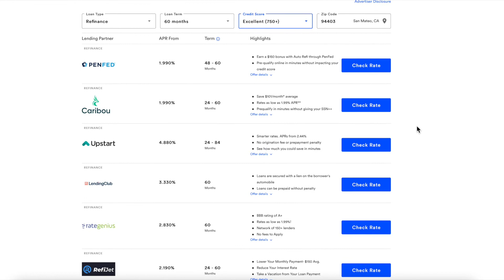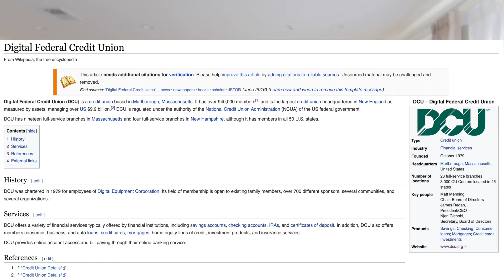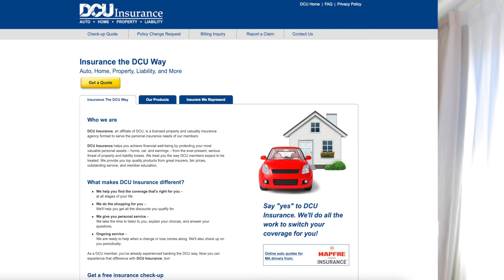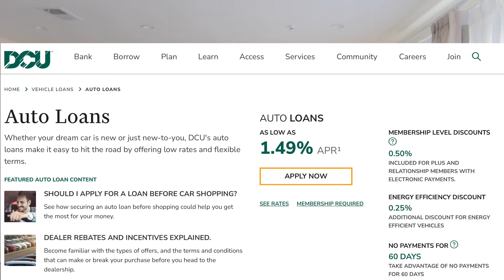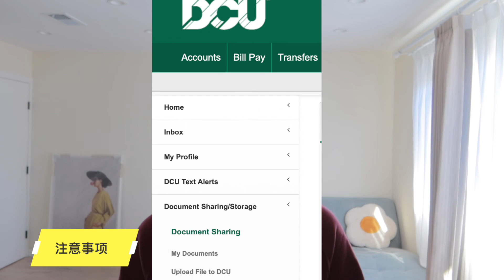【生活】美国疫情下申请车贷 | 手把手教你如何拿到史低利率1.24%！Lowest Auto Loan Refinance Rate | Digital Credit Union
如果喜欢这支视频的话请帮我点个赞或评论
这是对我最大的支持
爱你们❤️

最近生活上有点忙，不过这期内容真的非常想尽快和大家分享出来，毕竟任何关于省钱的话题都是早上车早享受。

这一期视频就是跟大家分享我在2022年1-2月是如何拿到史低1.24%的refinance汽车贷款利率的。手把手教你如何省钱！

今日内容：
✨ 1. 汽车贷款机构  #1:42
✨ 2. 申请详细步骤  #5:40
✨ 3. 个人申请时间线 #10:49
干货：注意事项 #15:01

如果你也有兴趣加入DCU，欢迎是用我的referral link，在开通member并且完成qualifying purchases之后，你可以拿到$100现金奖励：

具体方式如下：
2. Wait for them to open a qualifying account with qualifying activities
3. Get paid

希望大家都能拿到史低利率！！！